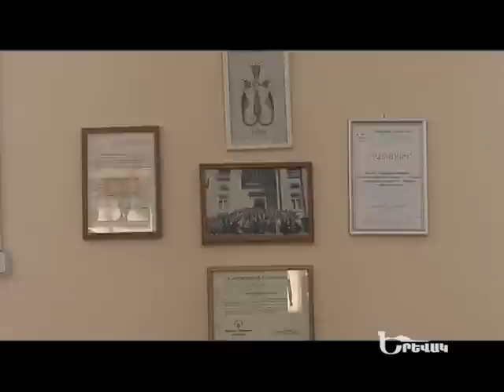'Yerevak/ Երևակ - Աշխատանքային ռեզերվներ ՄՀԿ